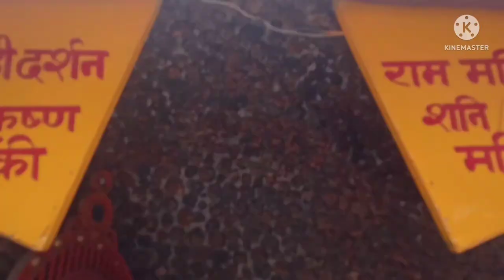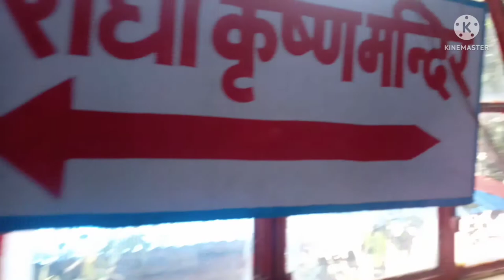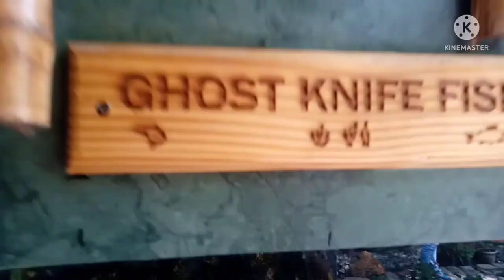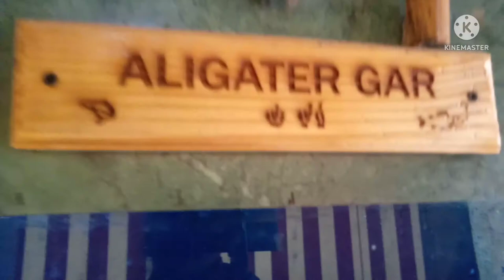RACE JEET GYE | BHIMTAAL FULL TOUR | PRIYA TIWARI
BHIMTAAL FULL TOUR

HELLO EVERYONE.👋

Check it out our other videos too and also share our video.😎😎😎